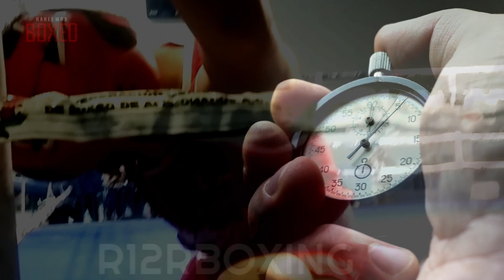VIDEO CAMBIO GENERACIÓNAL ☆Boxeo Amateur ☆